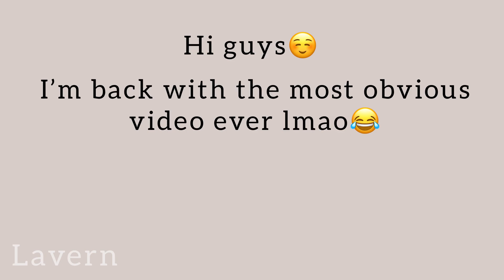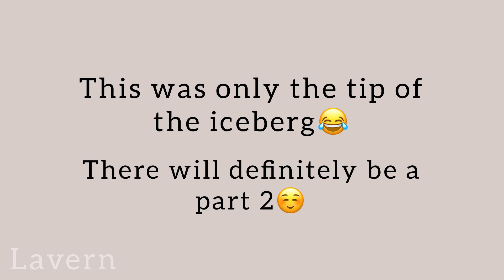Bang Chan absolutely adores Stray Kids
You think you love Stray Kids? Well Bang Chan loves them more🤣❤️

Musician: Rook1e